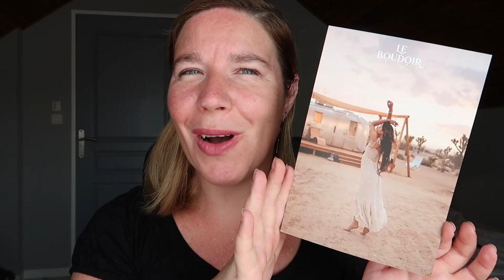Box Le boudoir : L'insolente (Juin 2023)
On se retrouve pour découvrir la box le boudoir du mois de juin 2023